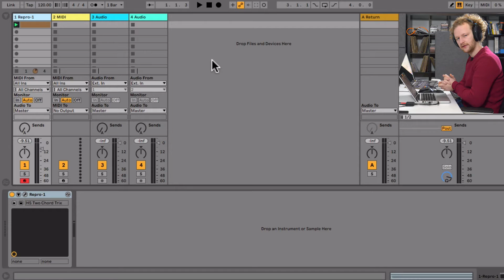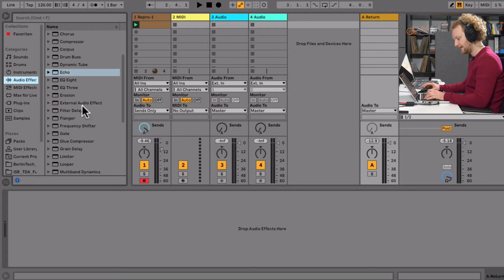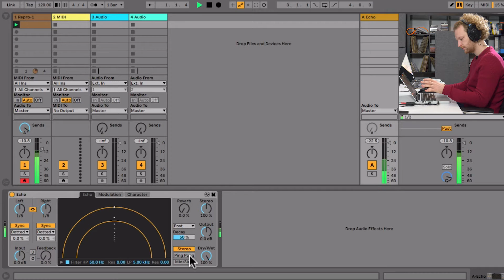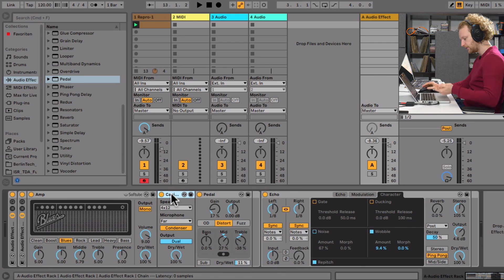Tutorial: Synthesizer Sound in Ableton Live 10 fetter machen | Producer Tipps #31 | Beat Magazin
Der Sound klingt zu dünn? Im Mix setzt sich der Synthesizer nicht durch? In diesem Tutorial zeigt Kai Chonishvili in Ableton Live 10, wie man einen Synthesizer Sound "fetter" machen kann.

Bei diesem Tutorial kommen Effekte (Delay, Amp Simulation, Cabinet, Distortion) und Send/Return-Wege zum Einsatz, die eigentlich jede DAW haben sollte. Also kann man diesen Sounddesign-Ansatz auch in Bitwig Studio, Studio One, Steinberg Cubase, Apple Logic und so weiter umsetzen. Auch ist dieser Workflow universell, hilft also beim Produzieren von Techno, House, Hip Hop und Co.

Im Detail: ein normaler Synthesizer-Loop wird auf einen externen Delay-Effekt (Send Spur) geroutet. Der Delay-Effekt geht in den Ping-Pong-Modus, um eine breite Stereobühne zu bekommen. Vor dem Delay-Effekt kommen die Ableton-Effekte Amp, Cabinet und Pedal zum Einsatz, sodass die Delays etwas entfernter (Cabinet) und verzerrter sowie durchsetzungsfähiger (Amp, Pedal) wirken. Gemischt mit dem Original-Signal klingt der Synthesizer dann so, als gäbe es eine zweite (Klang)Haut.